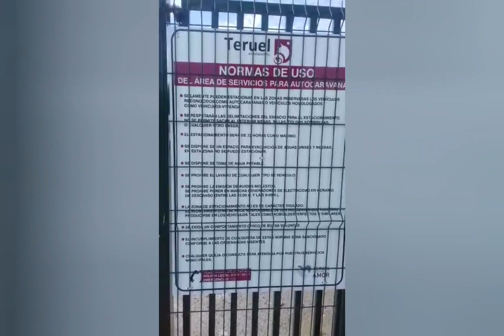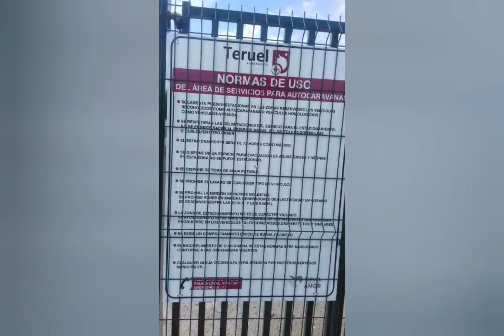Área autocaravanas Teruel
Área autocaravana de Teruel, gratuita y con servicios. Sitio tranquilo y a 2 km. del centro. Enlace área Teruel Parking Albarracín